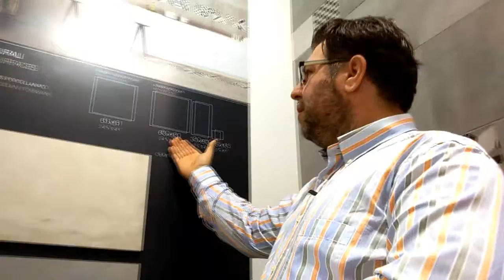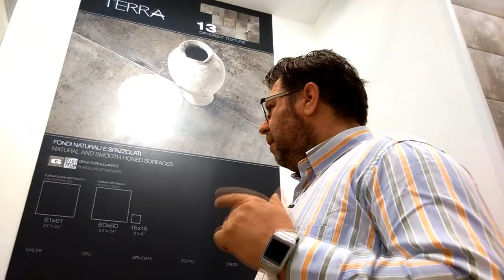Ceramiche Brennero na cersaie2015 [Oskar Jursza]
Live z prezentacji produktów Ceramiche Brennero na tegorocznych targach Cersaie 2015 w Bolonii.